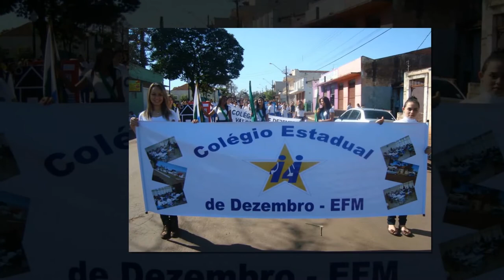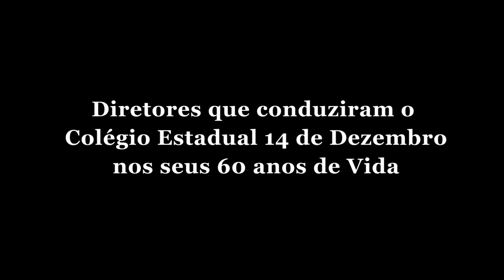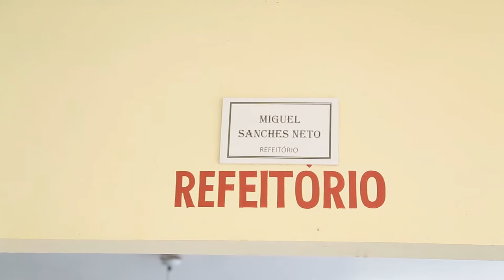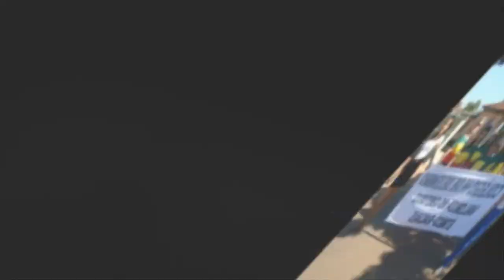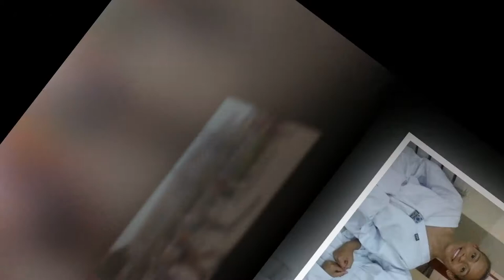COLÉGIO ESTADUAL 14 DE DEZEMBRO 60 ANOS